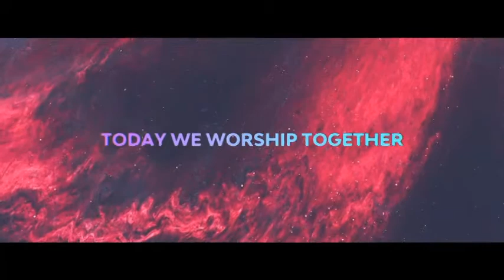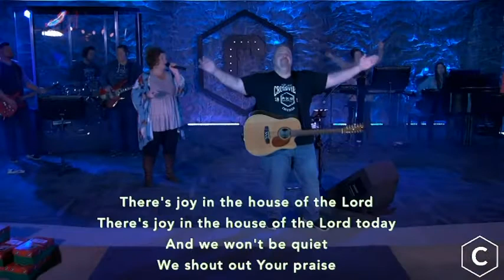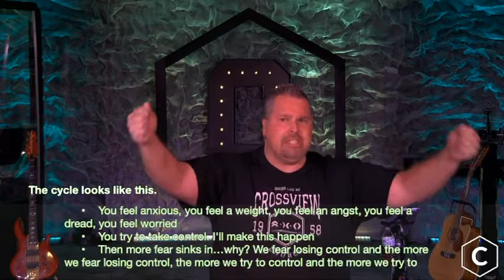Praying Through Pain: Anxiety